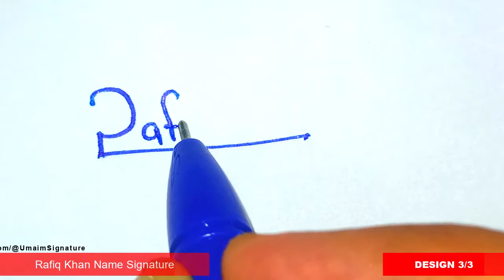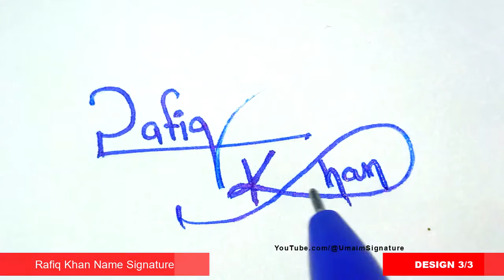✅ Rafiq Khan Name Signature Request done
Hey guys!
In this video I will show you how to make a Rafiq Khan Name Signature Request done

►Topics Covered:
Rafiq Khan Name signature style,
R Signature Style,
Signature style of my name Rafiq Khan,